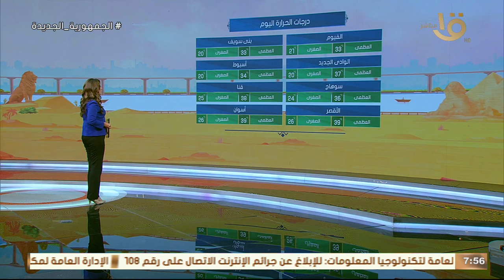انخفاض جديد.. اعرف تفاصيل طقس الخميس بـ درجات الحرارة